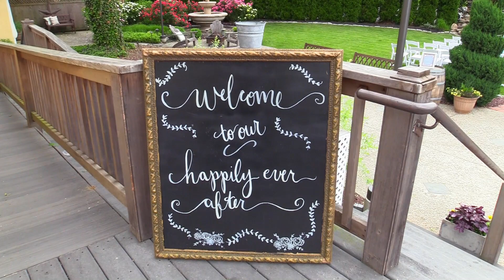Kyle and Brianna's Wedding Day Trailer